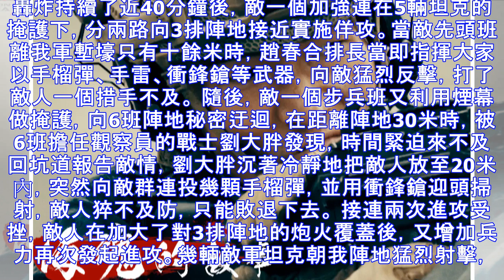25枚朝鮮語紀念章背後是一段怎樣的烽火歲月？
25枚朝鮮語紀念章背後是一段怎樣的烽火歲月？
來源中國軍網綜合 ... 25枚用朝鮮語寫著「為共產主義而奮鬥」的紀念章。 25枚紀念章背後的烽火歲月 ■陳明照 王昭廷 走進陸軍第78集團軍某旅合成1營1連連史館，25枚用朝鮮語寫著「為共產主義而奮鬥」的紀念章格外引人注目。 1962年，時任朝鮮人民軍總參謀長崔庸健為向該連官兵在抗美援朝期間英勇無...